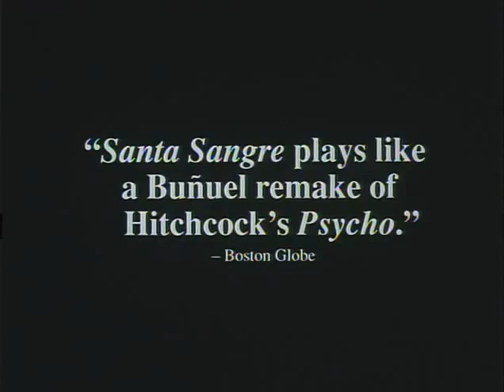Santa Sangre......Trailer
pelicula mexicano-italiana, escrita y dirigida por el chileno Alejandro Jodorowsky, estrenada el año 1989